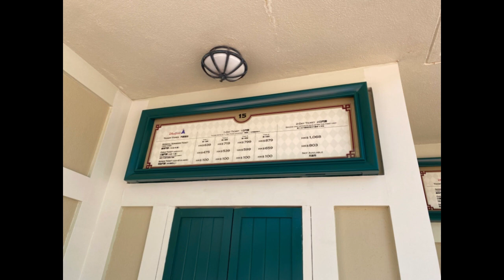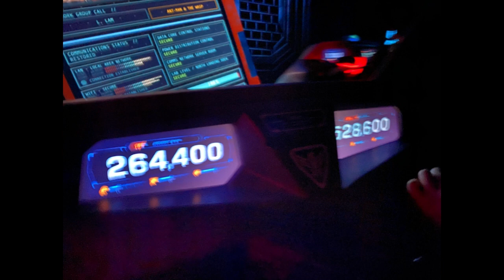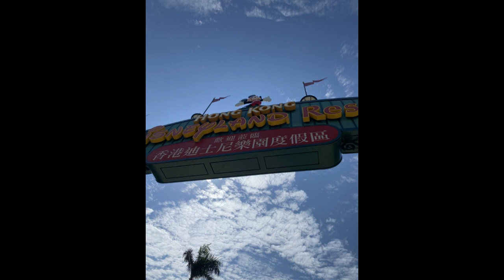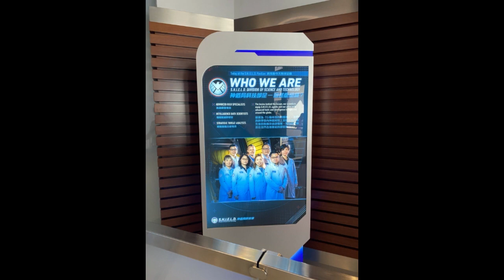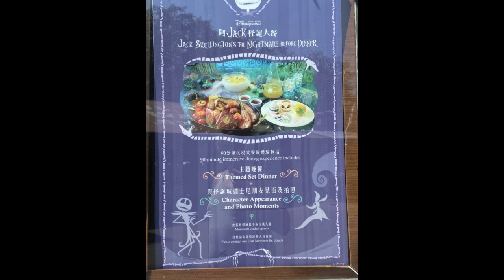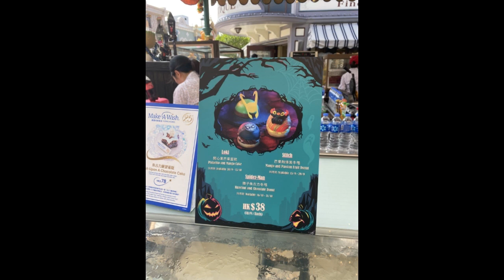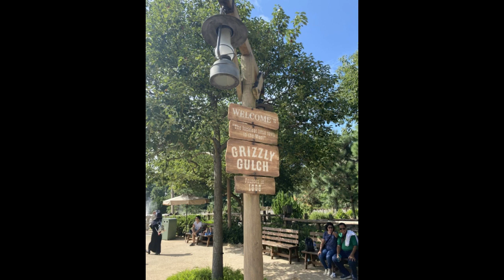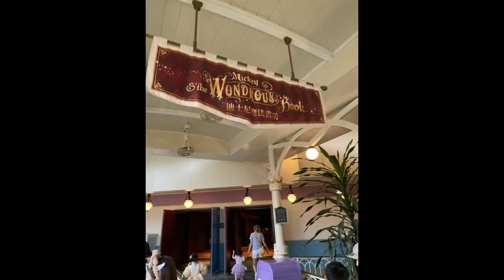Hong Kong Disneyland Halloween 2023 Slideshow #1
Visited HK Disneyland for Halloween in 2023, this is a slideshow of all the memories and moments of Halloween festivities in Disneyland.